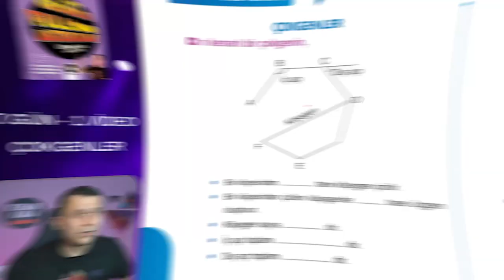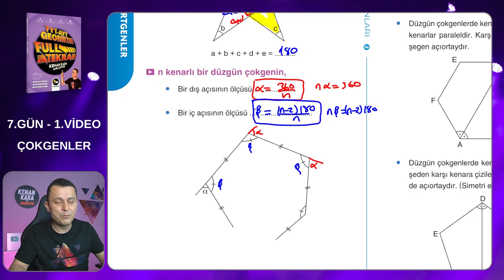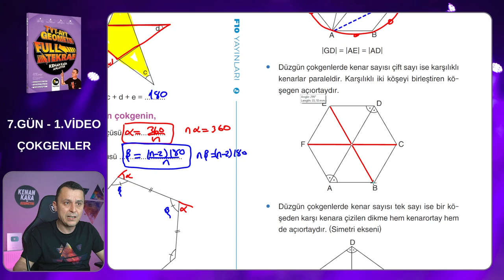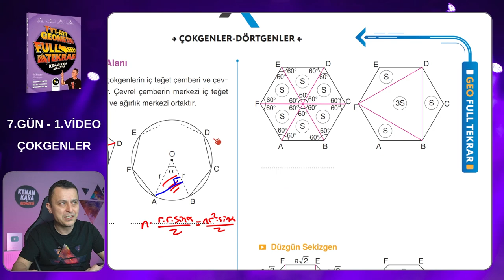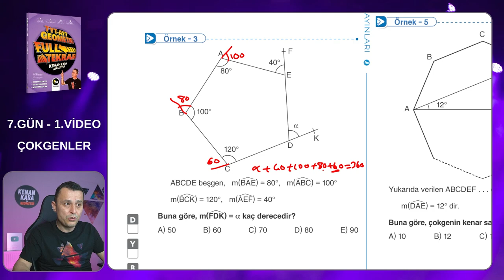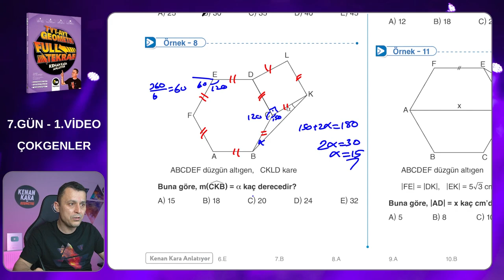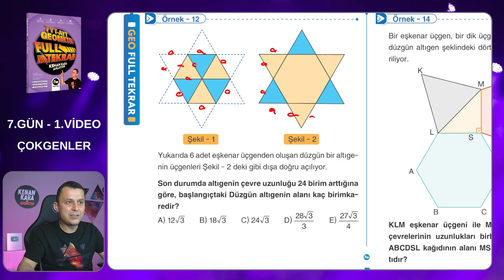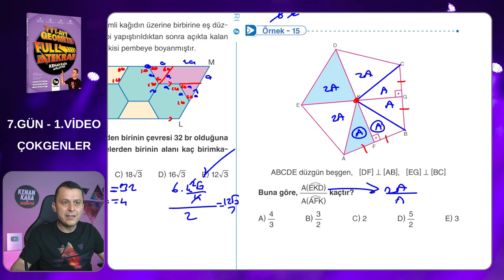Geometri Full Tekrar Kampı | 7.Gün 1.Video | Çokgenler | 2023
Çokgenler konusunun tekrarı ve klasik soruların çözümü